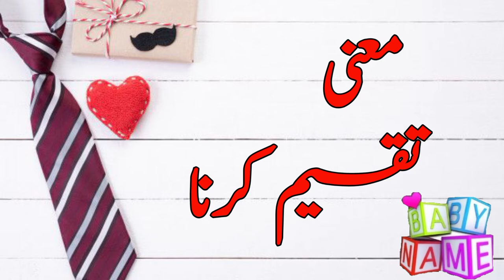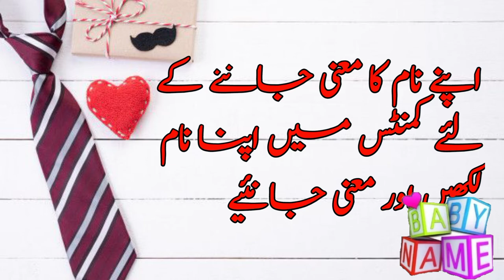Zarwaan (زروان) Boys Name With Meaning|| Best Muslim Boys Name With Meaning & Details || Zarwan Name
⫷❃❃❃❃❃❃❃🌷  𝐓𝐨𝐩 𝐍𝐚𝐦𝐞𝐬   🌷❃❃❃❃❃❃⫸
⫷❃❃❃❃❃❃❃🌷  𝐒𝐡𝐨𝐫𝐭 𝐃𝐞𝐬𝐜𝐫𝐢𝐩𝐭𝐢𝐨𝐧   🌷❃❃❃❃❃❃⫸

✔✔💐 Keywords 💐 ✔✔
name,meaning,namemeaning,namemeaninginurdu,namemeaninginhindu,mening,meaninginurdu,